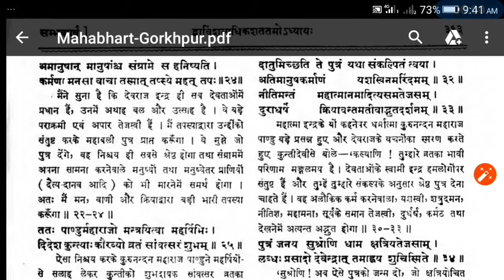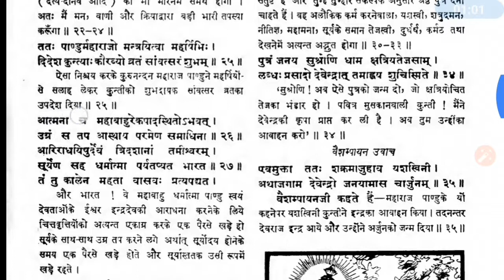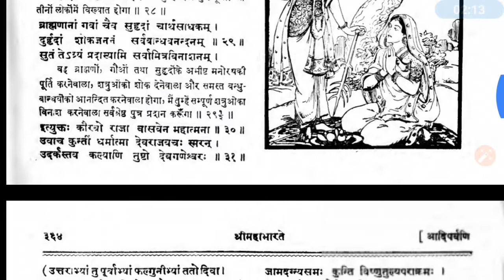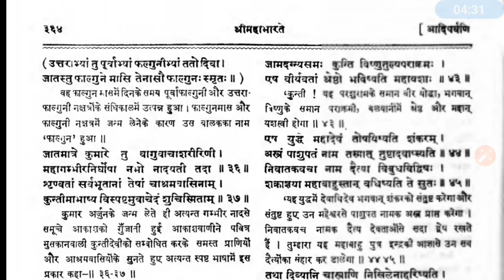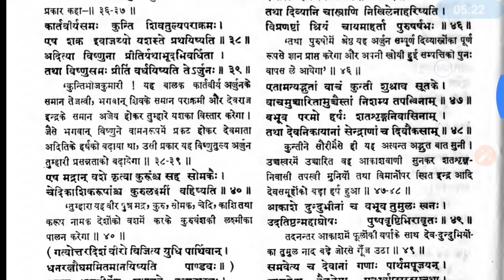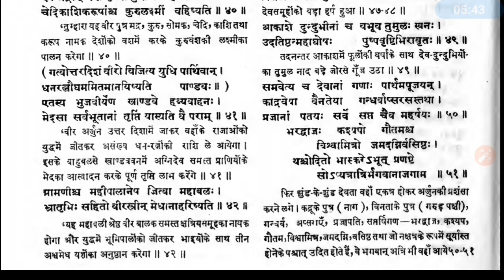Ep:24 | Arjun birth | Real mahabharat book | Kunti relation with aliens | @KuchALAG kuchROCHAK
Arjun birth | Real mahabharat book | Kunti relation with aliens |  @KuchALAG kuchROCHAK
जब पाण्डु संतान उत्पन्न करने में असफल रहे तो कुन्ती ने उनको एक वरदान के बारे में याद दिलाया। कुन्ती को कुंआरेपन में महर्षि दुर्वासा ने एक वरदान दिया था जिसमें कुंती किसी भी देवता का आवाहन कर सकती थीं और उन देवताओं से संतान प्राप्त कर सकती थी। पाण्डु एवं कुन्ती ने इस वरदान का प्रयोग किया एवं धर्मराज, वायु एवं इन्द्र देवता का आवाहन किया। इस प्रकार अर्जुन इन्द्र के पुत्र थे।
अर्जुन महाभारत के मुख्य पात्र हैं। महाराज पाण्डु एवं रानी कुन्ती के वह तीसरा पुत्र और सबसे अच्छा तीरंदाज था। वो द्रोणाचार्य का शिष्य था। जीवन में अनेक अवसरों पर उसने @KuchALAG kuchROCHAK